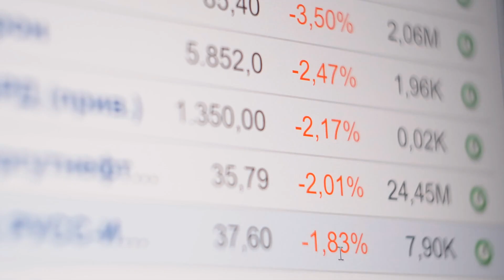Late Payment - Construction's greatest challenge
Late payment is the biggest concern among UK construction companies, eclipsing falling demand and materials price hikes.